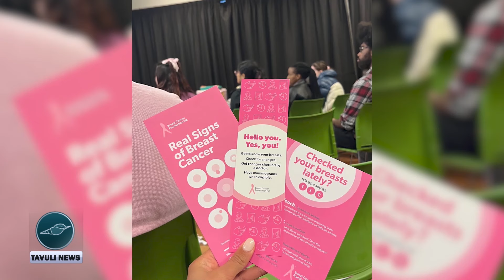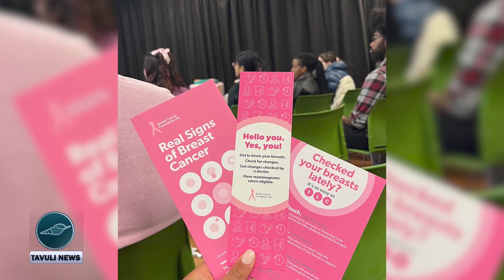We speak to Miss Solomon Islands , as she continues her engagements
Miss Solomon Islands - Elise Polosovai , has returned after completing her study program in New Zealand - and has now resumed her various official engagements and now in preparations for the Miss Pacific Pageant to which Solomon Islands will be host early next year